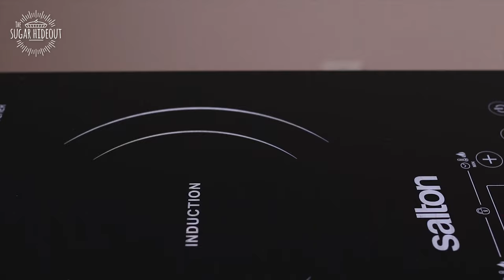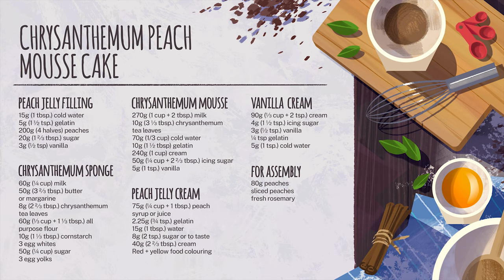Chrysanthemum Peach Mousse Cake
Aside from decorating tutorials, I haven't seen many chrysanthemum cake videos on YouTube - thus this cake was born! It actually tastes like chrysanthemum tea! Recipe below.

Equipment I use:
Camera: Canon 80D
Lens: Sigma Art 35mm f/1.4
Microphone: Deity D3 Pro
Softbox: Godox Octa 47" with Grid
Light: Godox SL150W II LED
Tripod: Geekoto 191cm Aluminum Alloy Tripod
Neewer Portable 5 in 1 Reflector (120cm x 180cm)
Software: Premiere Pro CS6

Mousse cake size: 16cm (6.25”).

Peach Jelly Filling
15g (1 tbsp.) cold water
5g (1 ½ tsp.) gelatin
200g (4 halves) peaches
20g (1 ⅔ tbsp.) sugar
3g (½ tsp) vanilla

Pour gelatin over cold water and allow to bloom for a couple minutes, set aside.
Blend peaches in a food processor until smooth.
Heat blended peaches on med heat. Add gelatin and sugar; stir until dissolved. Allow to bubble, then remove from heat. Add vanilla.
Pour over 12cm (4.75”) ring lined with plastic wrap. Refrigerate 2 hours or until completely firm.

Chrysanthemum Tea Sponge
60g (¼ cup) milk
50g (3 ⅔ tbsp.) butter or margarine
8g (2 ⅔ tbsp.) chrysanthemum tea leaves
60g (⅓ cup + 1 ⅓ tbsp.) all purpose flour
10g (1 ⅓ tbsp.) cornstarch
3 egg whites
50g (¼ cup) sugar
3 egg yolks

Heat milk and butter. Add tea leaves and turn off heat. Allow to steep for 10 minutes, then strain.
Sift flour and cornstarch on parchment paper. Set aside.
Beat egg whites until foamy. Add sugar gradually. Beat to medium stiff peaks. Whisk in egg yolks.
Sift ½ pre sifted flour + cornstarch into the egg mixture. Fold. Sift in the remaining flour and fold until just combined.
Add milk tea butter mixture and fold until combined.
Spread onto 8” pan and shake pan 3x to remove large bubbles.
Bake in a preheated 300F (150C) oven for 20-25 minutes, or until toothpick comes out clean.
Allow to cool completely before cutting a 6.25 inch diameter cake.

Chrysanthemum Tea Mousse
270g (1 cup + 2 tbsp.) milk
10g (3 ⅓ tbsp.) chrysanthemum tea leaves
80g (⅓ cup) cold water
10g (1 ½ tbsp) gelatin
240g (1 cup) cream
50g (¼ cup + 2 ⅔ tbsp.) icing sugar
5g (1 tsp.) vanilla

Heat milk until just beginning to boil. Add chrysanthemum tea. Allow to cool before straining.
Pour gelatin over cold water. Microwave 15s and stir until completely dissolved. Allow to cool, set aside.
Whip cream until thickened. Add icing sugar and vanilla. Slowly add cooled gelatin mixture while beating on low-medium speed.
Add milk tea mixture and whip to soft medium peaks. Strain mixture to get rid of lumps..

Peach Jelly Cream
75g (¼ cup + 1 tbsp.) peach syrup or juice
2.25g (¾ tsp.) gelatin
15g (1 tbsp.) water
8g (2 tsp.) sugar or to taste
40g (2 ⅔ tbsp.) cream
Red + yellow food colouring

Pour gelatin over cold water. Stir in sugar. Microwave 10-15s and stir until fully dissolved.
Pour into peach syrup and stir. Add cream, mix until fully combined.
Add desired food colouring.

Vanilla Cream
90g (⅓ cup + 2 tsp.) cream
4g (1 ½ tsp.) icing sugar
3g (½ tsp.) vanilla
¼ tsp gelatin
5g (1 tsp.) cold water

Pour gelatin over cold water and mix. Heat in the microwave for 10-15 seconds and stir until dissolved. Cool and set aside.
Whip cream until thickened. Add icing sugar and vanilla and whip. Slowly add gelatin mixture. Beat to stiff peaks.

For Assembly
80g peaches
Sliced peaches
Fresh rosemary

Cake Layers: (top to bottom)
Peach jelly cream
40% chrysanthemum tea mousse
Peach jelly filling
60% chrysanthemum tea mousse
Sliced peaches
Chrysanthemum tea sponge